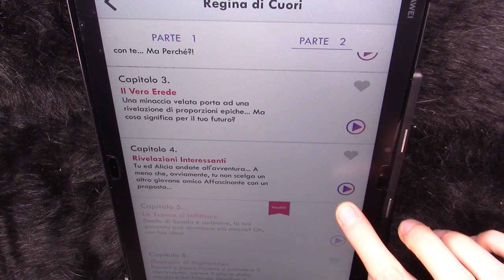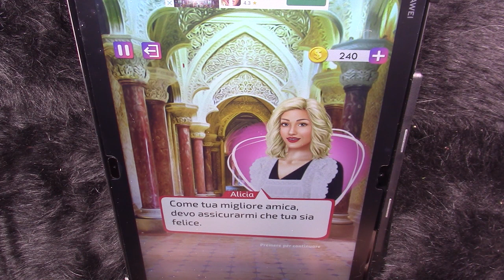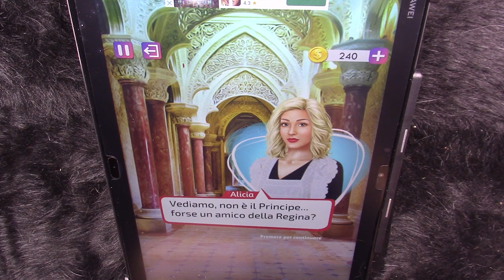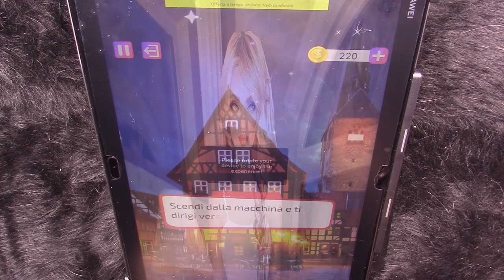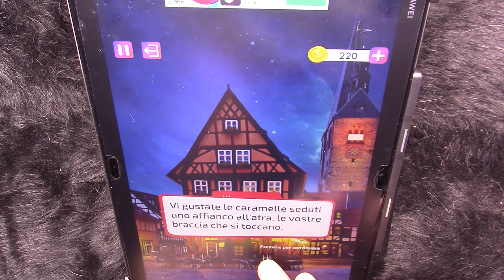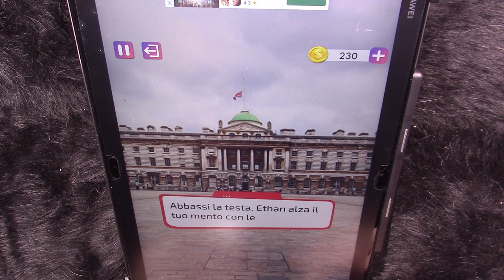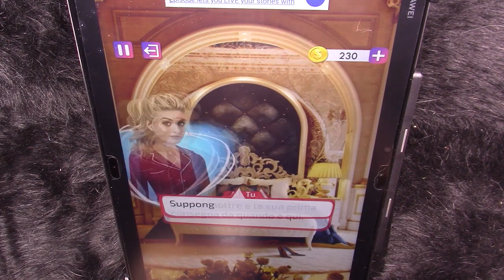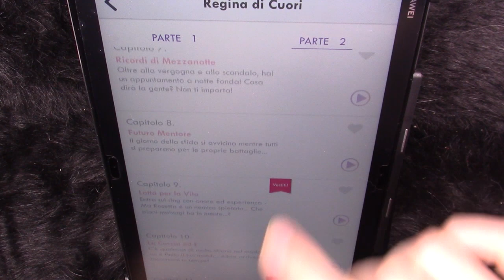ASMR DECISIONI VISUAL NOVEL #10